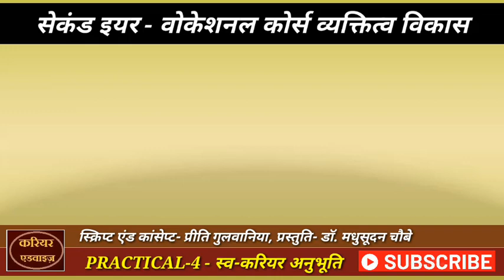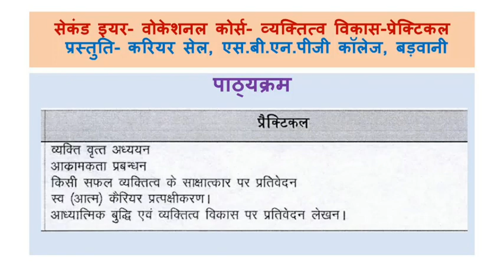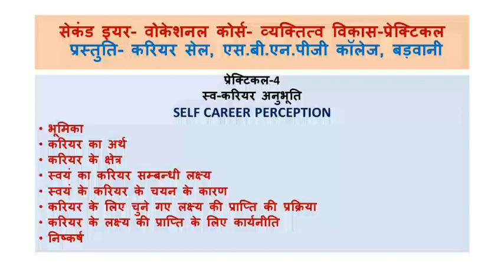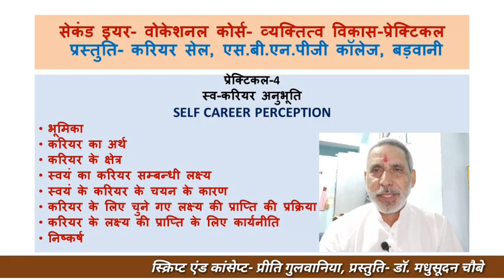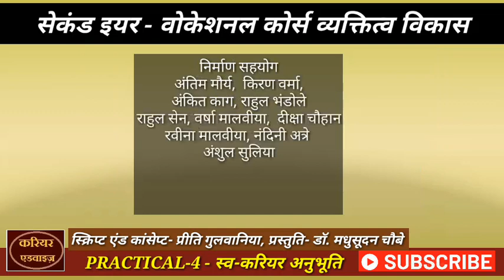व्यक्तित्व विकास/PERSONALITY DEVELOPMENT PRACTICAL-4 - स्व-करियर अनुभूति SELF CAREER PERCEPTION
इस वीडियो में आपको बताया जा रहा है कि बी ए बी कॉम बी एससी बी एच एससी बी बी ए सेकंड इयर के विद्यार्थियों को यह बताया जा रहा है कि VOCATIONAL COURSE -PERSONALITY DEVELOPMENT- व्यक्तित्व विकास- के प्रेक्टिकल कैसे लिखना है. इस वीडियो में प्रेक्टिकल क्र. 4 : स्व-करियर अनुभूति
SELF CAREER PECEPTION महत्वपूर्ण बिन्दुओं के बारे में जानकारी दी गई है.
व्यक्तित्व विकास विषय से सम्बन्धित उपयोगी वीडियोज की प्लेलिस्ट की लिंक-